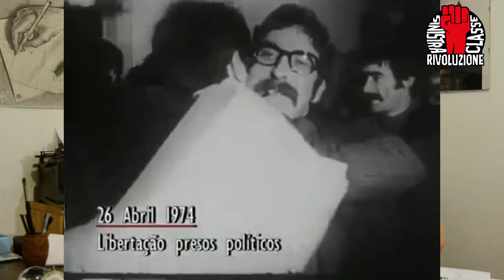25 aprile 1974 - La Rivoluzione dei garofani in Portogallo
Nella primavera del 1975, il Times titolava: “Il capitalismo in Portogallo è morto”. Era stato nazionalizzato approssimativamente il 75 per cento dell’economia e fuori dalle banche occupate dai lavoratori, campeggiava la scritta sugli striscioni “Banca del popolo”.
Quella rivoluzione poi fu sconfitta. Com'è stato possibile?

In questa intervista, Alessio Marconi svilupperà le lezioni fondamentali di questa meravigliosa, e tragica, esperienza rivoluzionaria.